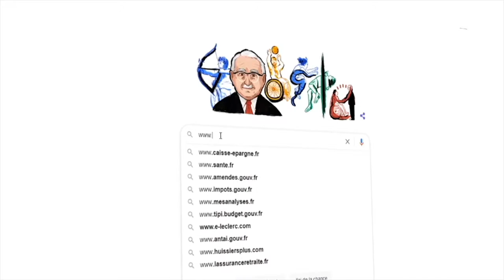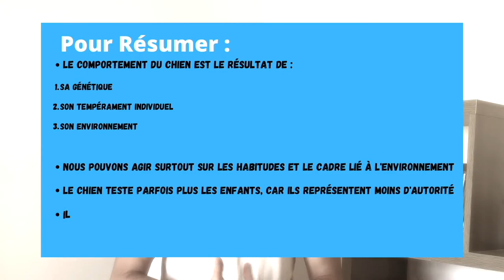Pourquoi un CHIOT est AGRESSIF ?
▬▬▬▬▬▬▬▬▬▬▬▬▬▬ AU PROGRAMME ▬▬▬▬▬▬▬▬▬▬▬▬▬▬

Les mordillements du chiot peuvent parfois déborder. Il peut se mettre à sauter et mordre davantage les enfants . Pourquoi fait-il cela ? Comment punir un chiot qui est rebelle et mordille très fort ? Cette vidéo va vous aider à comprendre.

Dans cette vidéo, on parle de : Pourquoi un CHIOT est AGRESSIF ?
Nous allons notamment aborder les sujets suivants :

00:00 : Pourquoi un CHIOT est AGRESSIF ?
01:05 : Comment se construit le comportement du chien ?
02:00 : Comment calmer l'agressivité du chiot ?
02:35 : Pour certains chiots embêtent plus les enfants ?
03:35 : Comment jouer avec un chiot agité ?

▬▬▬▬▬▬▬▬▬▬▬▬▬▬ QUI SUIS-JE ? ▬▬▬▬▬▬▬▬▬▬▬▬▬▬